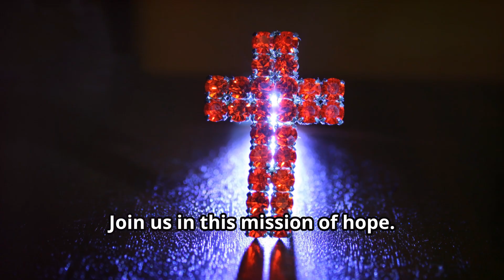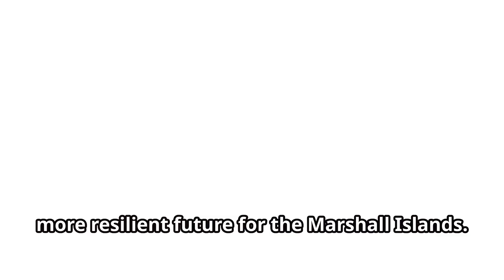Part 182 The Inspiring Story of Marshall Islands#pacific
Understanding the Red Cross and Red Crescent Movement this Youtube Series is created by a Lifetime Volunteer Dr. George Francis Nangale of Tanzania Red Cross Society. Learn more about and support the Marshall Islands  Red Cross Society and your local and National Society.